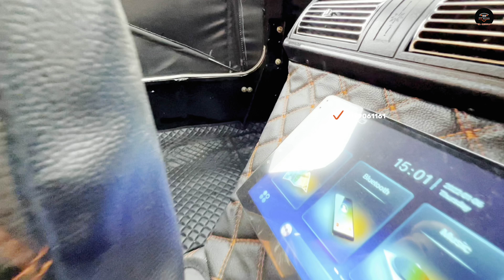Jeep & Car कौन Best है | Going To (ANDHRA PRADESH) @8199061161 Jain Motor’s Jeep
Jeep V/s Car कौन Best है | Going To (ANDHRA PRADESH) @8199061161 Jain Motor’s Jeep

1.सबसे पहले अपना बजट देख ले।
2. जीप पर किसी भी तरह का लोन या किस्त की कोई भी facility उपलब्ध नहीं है।
3. हम पूरा complete जीप ही देते है।अगर आपके पास अपना जीप है।
4. अगर आपको सिर्फ parts चाहिए जीप के तो वो facility उपलब्ध है।
5. हमारे  पास कोई भी exchange offers नहीं है।
अगर आपके पास पहले से कोई  जीप या कोई और vehicle है  और उसको एक्सचेंज कर हमारा जीप लेना चाहते है तो ये facility भी उपलब्ध नहीं है।
6. जीप हम All India में उपलब्ध करवा सकते हैं।
पाकिस्तान और बंगलादेश में हम जीप नहीं भेज सकते। और अन्य बाकी देशो मैं जीप भेज़ सकते है |

4,50,000 - JEEP PRICE WITH  MINI MONSTER TYRE YA ON ROAD TYRE BASE MODAL
4,65,000 - JEEP PRICE WITH MONSTER TYRE ,

IN BASE MODEL FEATURES WE PROVIDE YOU IN THIS BUDGET
READ COMPLETE DETAILS

* All over India state registration jeep
* All papers work Transfer customer name

# FEATURES DETAILS :-
* Mahindra BOLERO TURBO engine will fitted in a splendid position
* 5+r   top speed gear
* 12 km mileage
* Branded battery
* Benz Power Steering
* 16 gauge body shell
* Hand brake
* Power clutch
*power steering
* Power brakes

BOOKING PROCESS

So we will take 50k Advance in starting or Need your one I'd proof then we start your jeep work and send you update by whatsapp ya  video call or we take half amount at ready time

We prepare it in 45 days after order.

Regards:-
Rahul Jain
JAIN MOTORS

HOPEFULLY FRIENDS YOU GET ALL DETAILS ABOUT JEEP
Ok friends take a good decision
                        @JAINMOTOR'SJEEP